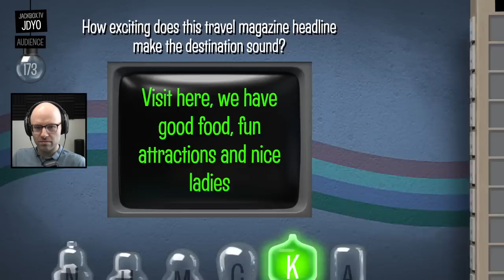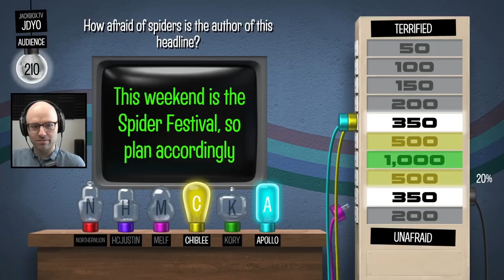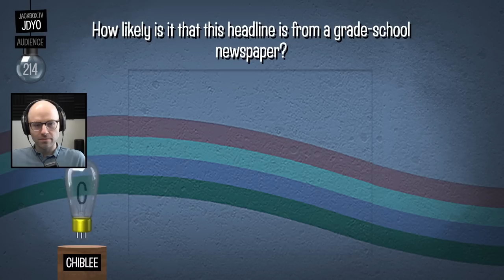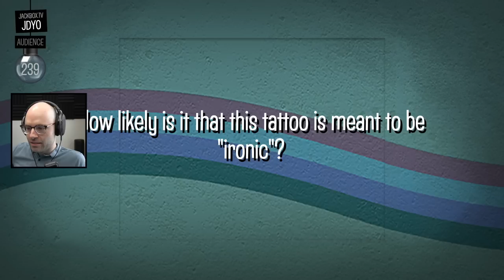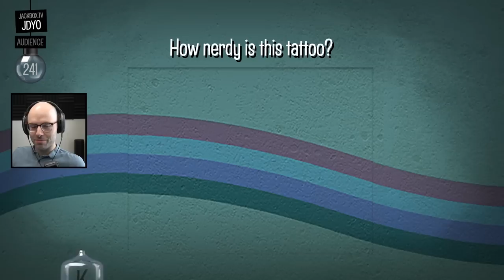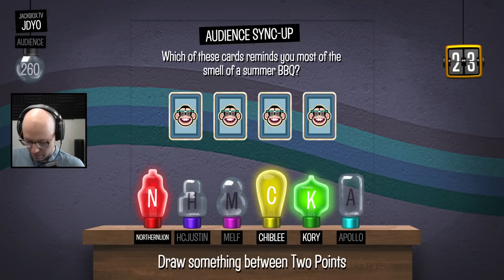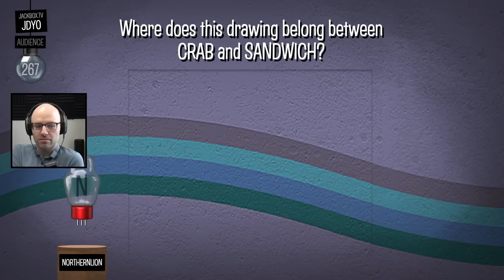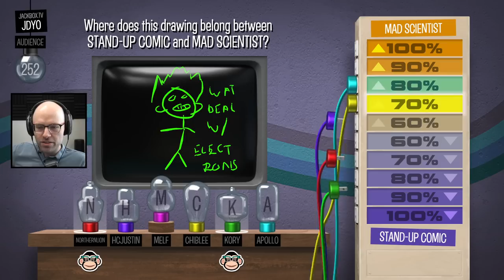huge news everyone (Jackbox)